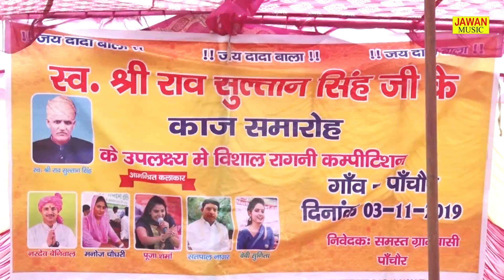पाचौर गांव में काज हुआ राव सुलतान का || Nardev bainiwal || Haryanvi Ragni 2019 || Jawan Music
Video credits :

Title Song :-
Singer :-
Artist :-
Lyrics :-
Music Director :-
Studio :-
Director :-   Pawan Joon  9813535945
DOP :-
Edit Video :-   Jawan music
Make Up :-
Choreographer :-
Special Thanks: :-
Contact Company
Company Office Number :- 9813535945